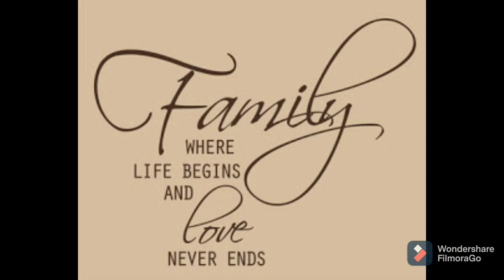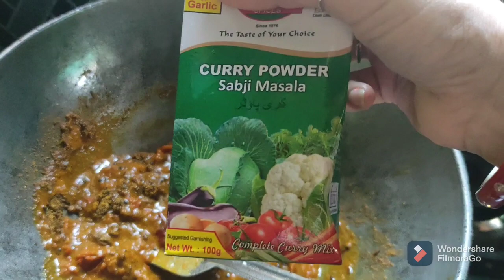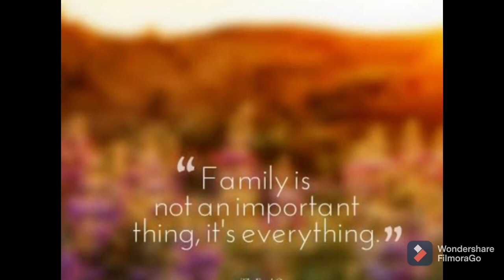Maanya Does Not Like It At All🥵😵🤮 | Mom & Maanya Passion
Happy Akshaya Tritiya to all my lovely viewers. Happy International Family Day too. I prepared simple dosa and curry recipe for lunch. Enjoyed with family sooo much.

Pls watch the complete video to know more about what we did.